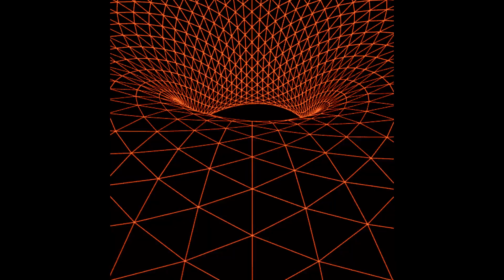Fade to Grey by Visage (attenuated version) on my KORG, Roland, and Alesis!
No pre-recorded program backup; entirely my own ~
GIF borrowed from internet, but the other picture is a personal artwork of mine from 2009...